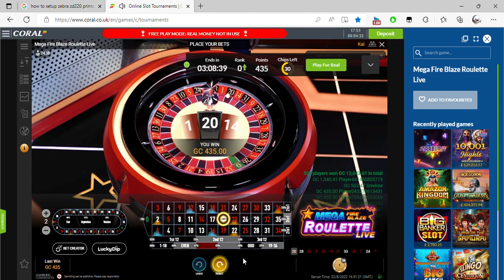Online Slot Tournaments Coral co uk and 1 more page Personal Microsoft​ Edge 2022 08 22 17 50